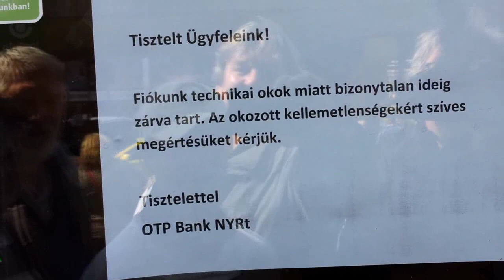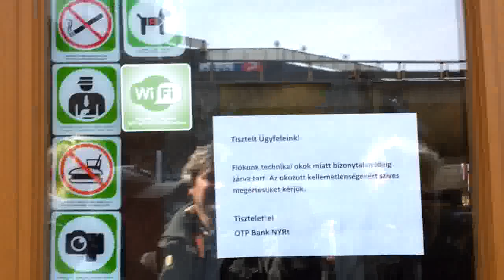28/16 2014.03.27 Számonkérés az OTP-ben